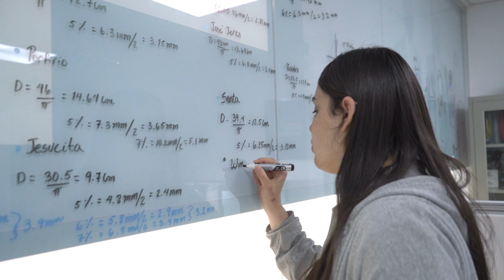Campaña YoTambién: Egresada Abigail Artiles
De acuerdo a los datos arrojados en el informe publicado por la UNESCO en el 2019, «Las mujeres representan solo el 35% de los estudiantes matriculados en los estudios de las áreas relacionadas con la Tecnología» 🔎

Por ello en ITLARD nos hemos sumado a mitigar esta situación, al crear la campaña YoTambién: + Mujeres en la tecnología, que pretende a través de distintas estrategias incentivar y demostrar a todas las chicas que también tienen el potencial para desarrollarse en áreas de la tecnología y la ciencias. 👩🌐

¿Quieres tirar códigos? Dale para allá, ¿Quieres ser Dj? Que nada te detenga ¿No te gusta la Multimedia? Bienvenida seas a otra de nuestras carreras 😏🔥 ¡En la tecnología se vale todo! 💪

📍 El día de hoy Abigail Artiles nos cuenta su historia.

Queremos lograr MásMujeresEnlaTecnología ¿Te animas? 🎬